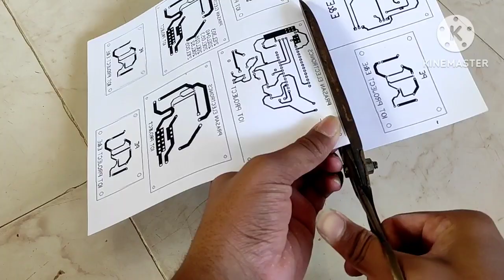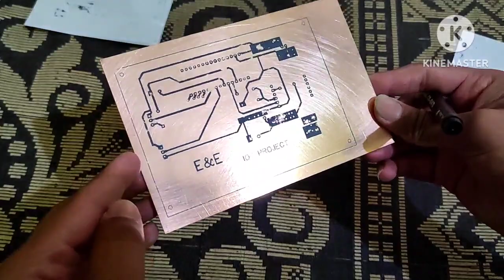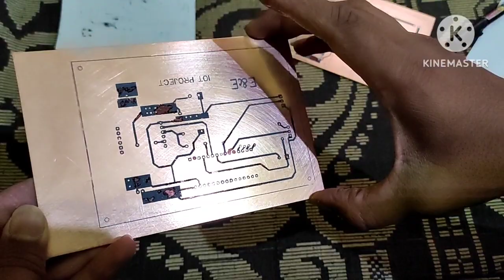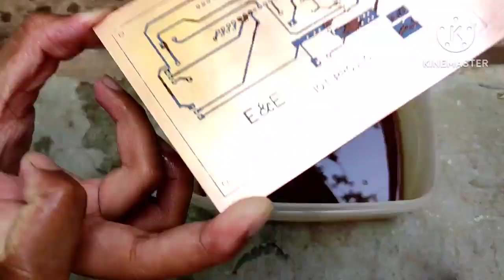making of PCB at home # in kannada